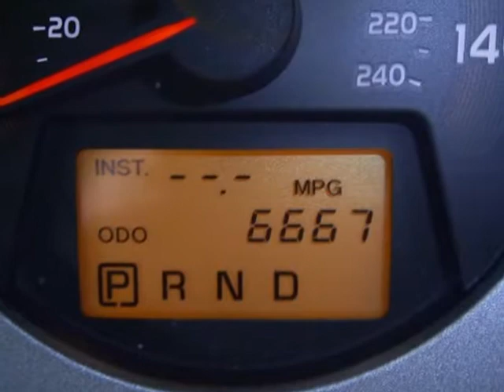2011 TOYOTA RAV4 4WD 4dr V6 5-Spd AT Ltd Springfield NJ New Jersey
2011 TOYOTA RAV4 4WD 4 Door 6 Cylinder 5-Spd AT Ltd

Autoland
Springfield, NJ